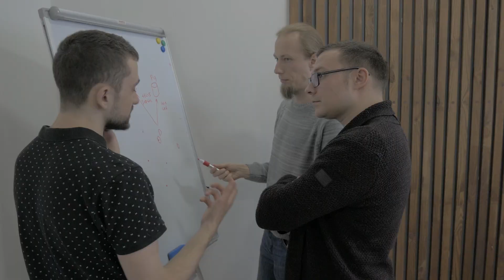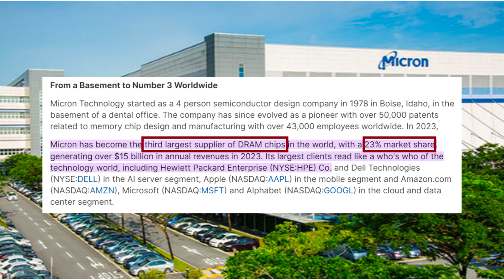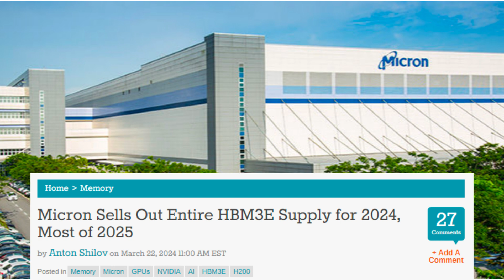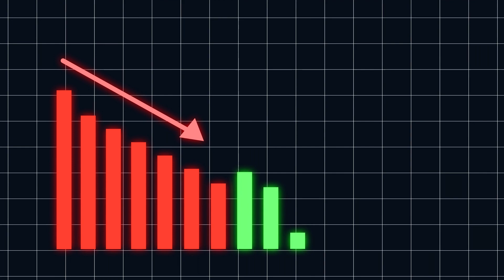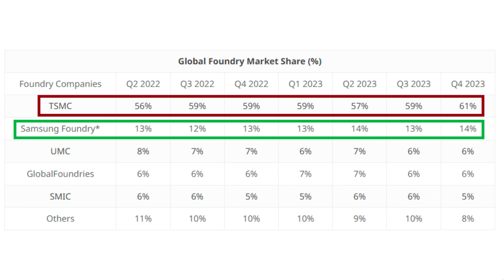Semiconductor stocks on rapid growth - Huge demand in AI Chips industry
The semiconductor industry is on fire, driven by skyrocketing demand for AI chips and significant support from the Chips and Science Act in the USA. In this video, we explore how these factors are fueling the rapid growth of key players like TSMC and Micron. Learn why these stocks are surging and how the AI revolution, combined with legislative support, is transforming the semiconductor landscape.

🔍 In this video:

Current trends in the semiconductor market
The impact of AI on semiconductor demand
Insights into the Chips and Science Act and its implications for the industry
Detailed analysis of TSMC (TSM TSMC) and Micron (micron)
Key growth drivers and future outlook for semiconductor stocks

Timecode
0:00 Intro
1:42 MICRON
4:04 TSMC

best artificial intelligence stocks
ai companies to invest in
artificial intelligence stock video
ai stocks for long term
top etfs
top ai etfs
best ai etfs
semiconductor stocks
semiconductor manufacturing
semiconductor news
semiconductor industry
semiconductor stocks 2024
semiconductor stock analysis
semiconductor stocks to buy
semiconductor stock market
semiconductor stocks latest news
semiconductor stocks with potential
semiconductor stocks 2024
semiconductor stocks analysis
semiconductor stocks etf
ai stocks to buy 2024
ai stocks trading
ai stocks to invest in
ai stocks prediction
ai stocks to buy
ai stock market
ai stock analysis